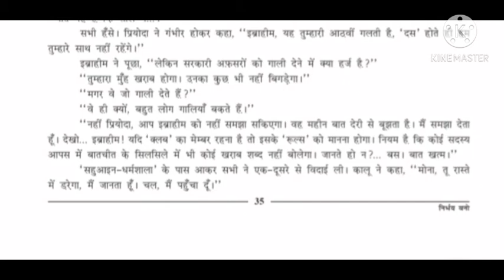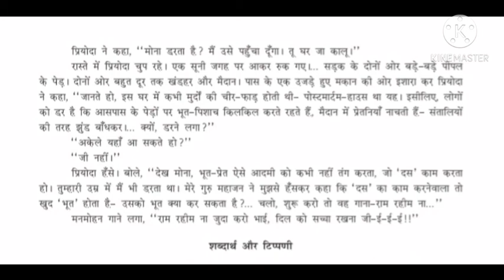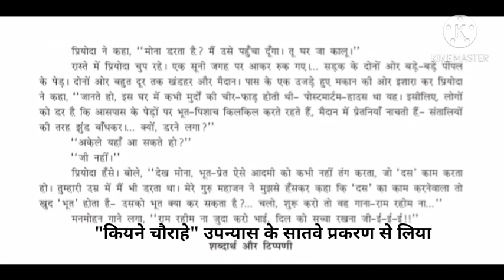कक्षा-9 विषय-हिन्दी, गद्य - निर्भय बनो(भाग-2)